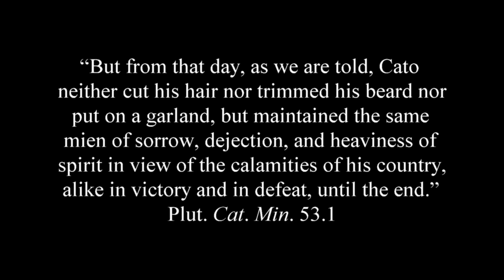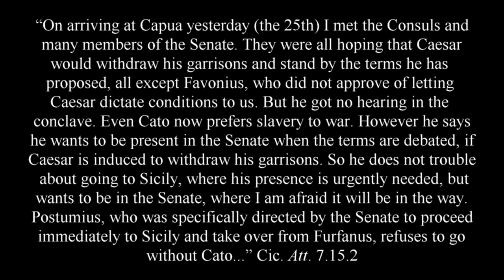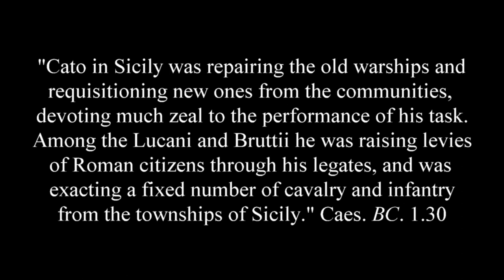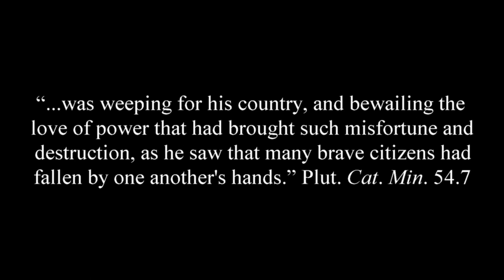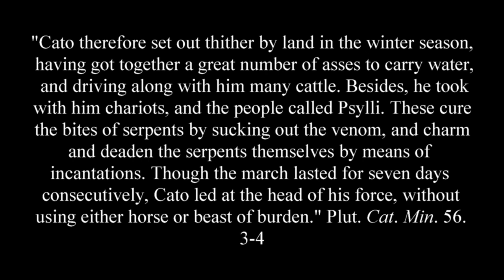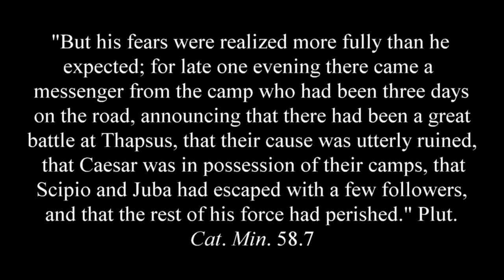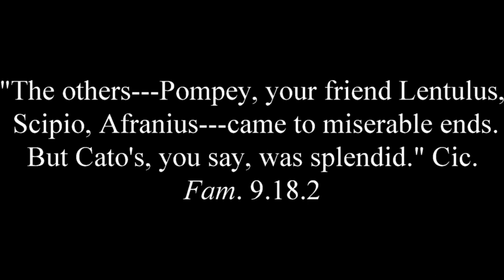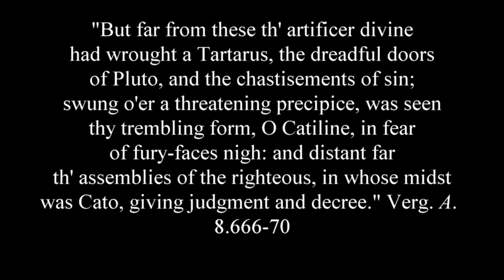Cato the Younger Part VIII | Caesar Crosses the Rubicon, Cato Calls for Peace, Cato Dies at Utica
Caesar crosses the Rubicon and Cato's shocked. The war changes Cato the Younger and he no longer follows the ideals he held so strict and sternly. Now, he pushes for peace, he recognizes that the Republic needs men like Cicero, and that war is never the answer.

Cassius Dio Book XL
Cassius Dio Book XLI
Suetonius, The Life of Julius Caesar
Cicero Letters To Atticus Vol. II, III, IV
Cicero Letters To Friends Vol. II
Cicero, Phillipics 1-6
Cicero, Quintus fragments
C. Julius Caesar, Commentaries on the Civil War
Appian Civil War
Sallust Catiline Conspiracy

Secondary Sources:
Cato The Younger, Life and Death at the End of the Roman Republic by Fred K. Drogula
Cicero and the Roman Republic by F. R. Cowell
Oxford Classical Dictionary
Gruen E. S. (1974) The Last Generation of the Roman Republic. Berkeley.